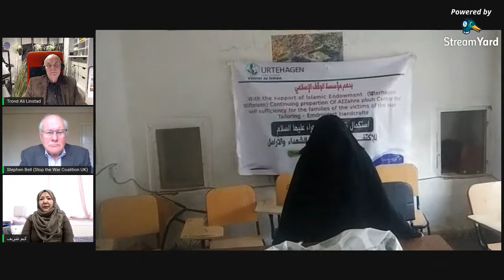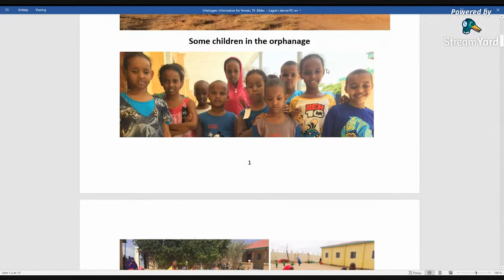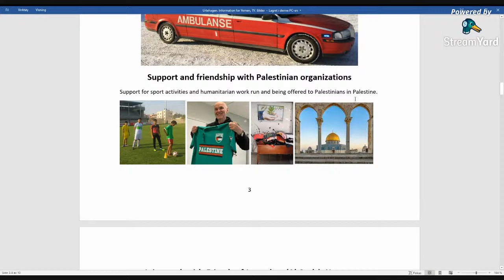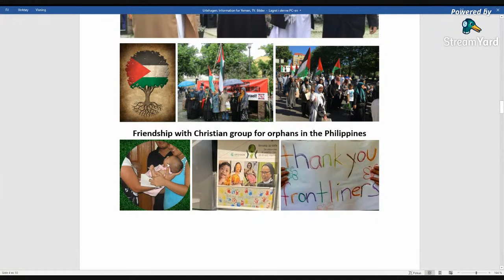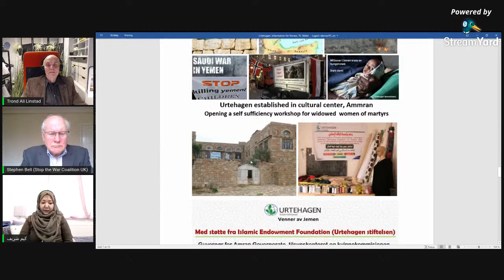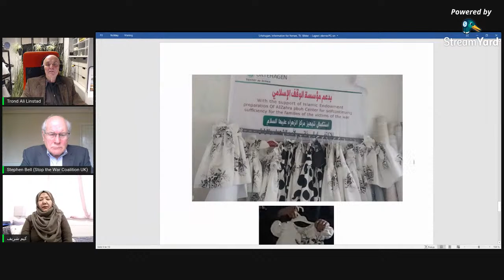Title: The Blockade and The Dire Humanitarian Impact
Members of Yemeni Communities in Europe and US Cordially Invite You To Our Weekly Virtual Event

Date: Friday 9th  April 2021

Time: 8 pm San’a Time (17.00 GMT)

Mr Stephen Bell - Stop The War Coalition

Dr  Trond Ali Linstad - Urtehagen Stiftelsen

Mr Yusuf AlMowri - Award Winning Journalist and Political Analyst

Moderator

Ms Kim Sharif - Lawyer/Human Rights Campaigner